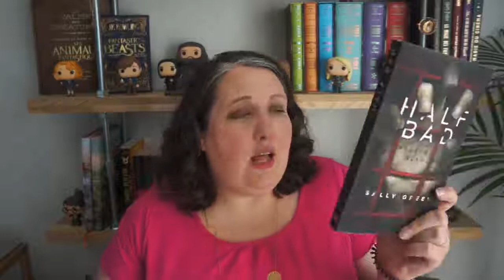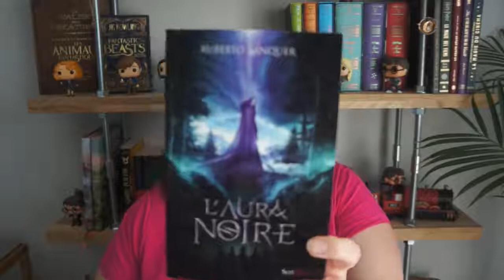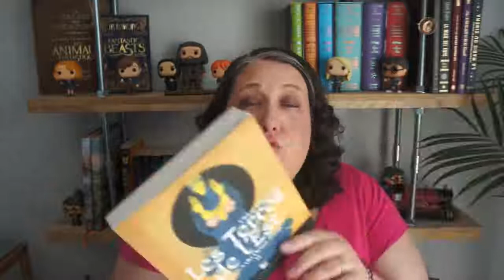Pile à lire dété | Fantasy + Science-fiction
Pour plus dinfos, cest par ici que ça se passe Coups de coeur lecture du mois de mai 2017, je vous présente les livres qui mont fait vibrer au cours du mois .

_* psstttt viens voir.. y a des trucs cachés en dessous *_* Le groupe facebook  le mois de la Fantasy .

Envie de participer à une lecture commune? Voici le groupe pour sy inscrire, venez vite nous rejoindre!! .

Retrouvez-moi sur le site : Ma PAL en image : Instagram : Parle2romans Facebook .